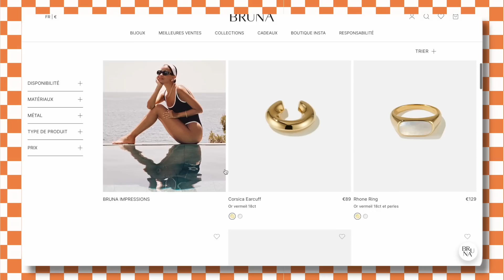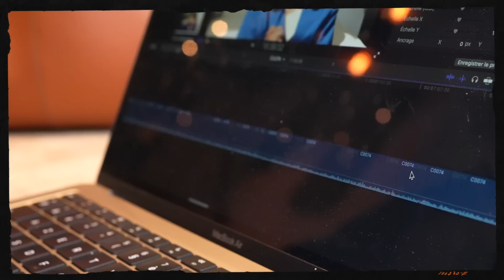24H DANS MA VIE DE STAGIAIRE 🫢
Merci à Bruna de travailler avec moi ✨ J'adore la marque, un coup de coeur. Vous connaissiez ? Si ce n'est pas le cas, je vous invite jeter un coup d'oeil à leur nouvelle collection. TAPE FOR BRUNA

Une nouvelle vidéo ou je vous présente une journée dans ma vie de stagiaire. Je suis digital producer junior chez 140. On été en shoot pour Zodio. J’espère que ça vous plaira. N'hésitez pas à mettre un commentaire 😇

Je vous invite à commenter pour aider la chaine à se développer.
Ma caméra : Sony zv1/ Sony A7IV et DJI osmo pocket 2
Montage inspiré de @Andie Ella  (son monteur)